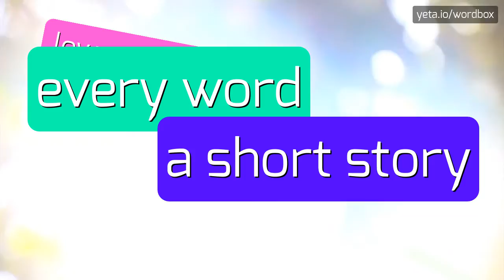COMBINMATION - How to pronounce it?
COMBINMATION - Don't mispronounce Combinmation anymore in 2023

Combination refers to the act or process of putting things together or arranging them in a particular way to create a desired outcome.
It involves combining or joining different elements or components to form a whole or to bring about a specific result.
This concept is applicable in various fields, including mathematics, science, music, art, cooking, and more.

Pronunciation:
When pronouncing 'combination', emphasize the first syllable (com) and the third syllable (na), with a slight stress.
Here are alternative variants: kɒmbɪˈneɪʃən, kəm-buh-NEY-shuhn

Test yourself by speaking the following examples:
1. The combination of colors in the painting created a striking visual effect
2. Cooking is all about finding the right combination of flavors and ingredients
3. The combination of different musical genres in their album made it unique and exciting
4. The scientist discovered a new chemical compound through the combination of specific elements
5. The team's success was a result of the combination of individual talents and effective teamwork
6. The combination lock requires a specific sequence of numbers to open